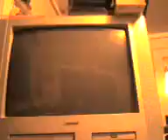Annie Playing Sonic 2-part 13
Here is my lame attempt at a Let's Play thing...which makes it even more sad cause I just used my cell phone to get a recording.

I make a few comments about Sonic 4 and my 1st experience with the Sonic franchise. I make my opinions about whats wrong with modern sonic games and how old sonic games aren't perfect just cause they're old. Plus I fail, swear, and go crazy a few times through out the game.

If there is audio and video problems I'm sorry about all that I can't really review the videos or fix them up before they get to youtube. Even then it's kinda pointless. Just enjoy the stupidness.